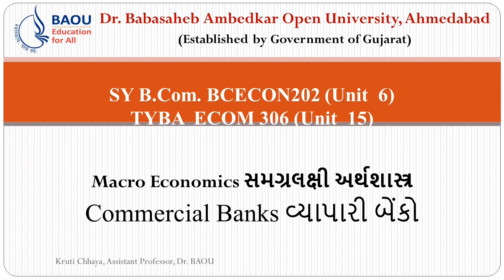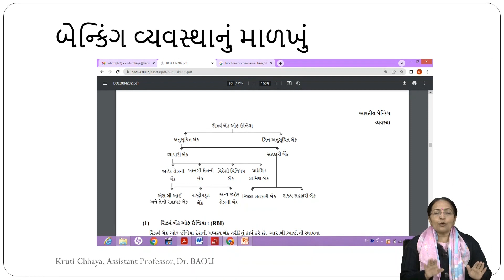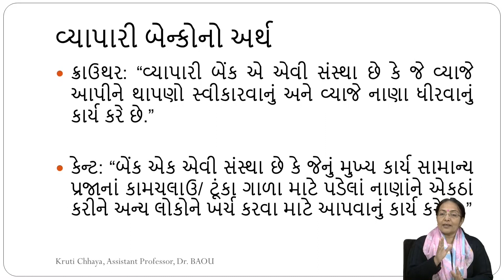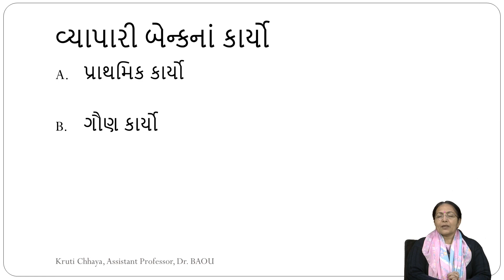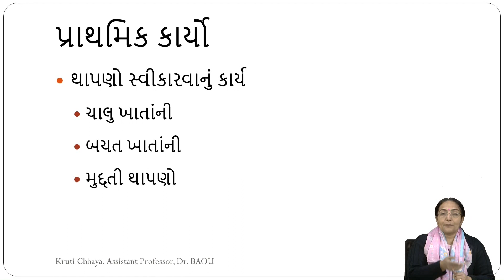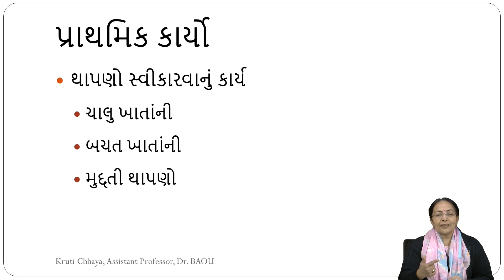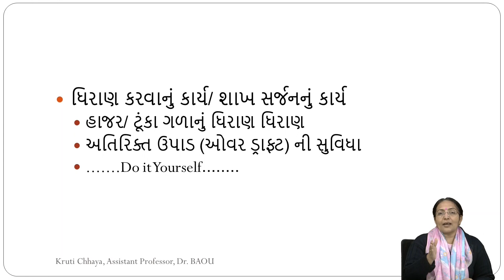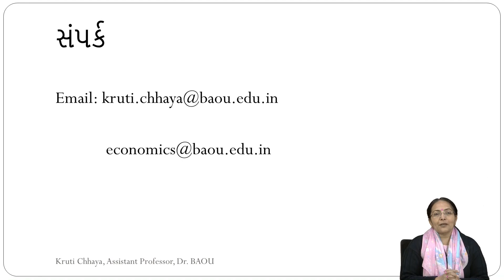B.Com & BA Economics BCECON202 &TYBA ECOM 306 - 6&15 વ્યાપારી બેંકો